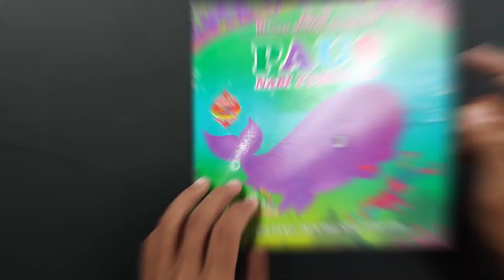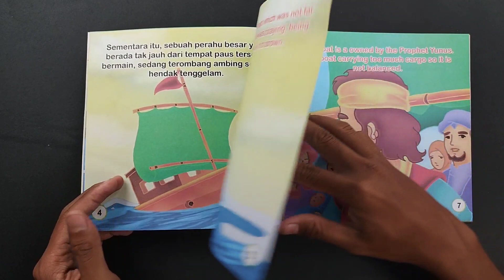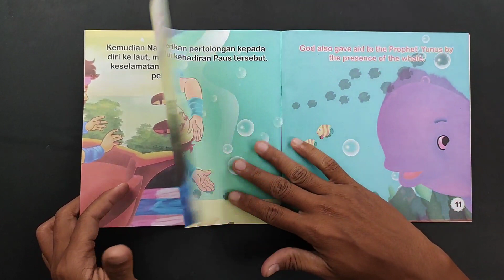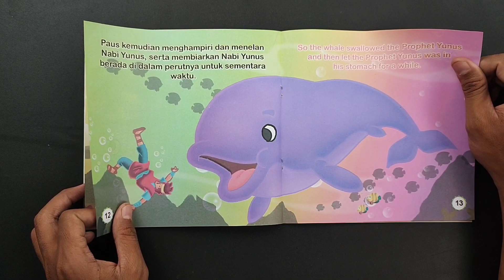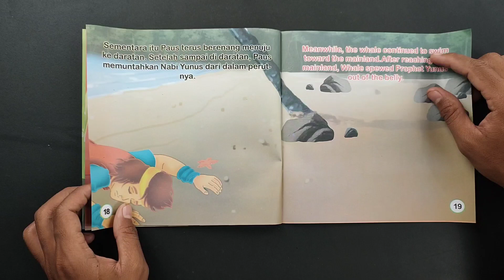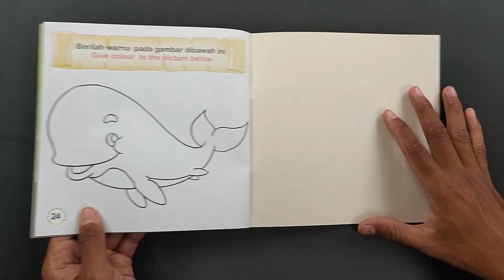Kisah Nabi Yunus A.S. Di Dalam Perut Ikan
Dukung kami dengan belanja melalui link berikut ini:
Link pembelian buku di Tokopedia

ini adalah kisah Nabi Yunus A.S. ketika ditelan oleh ikan & tetap beribadah di dalam perut ikan.